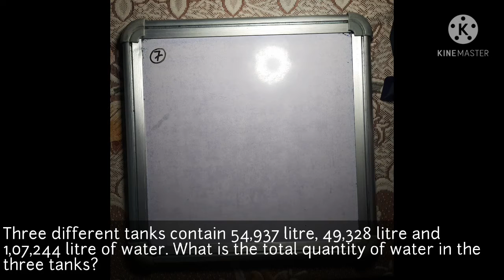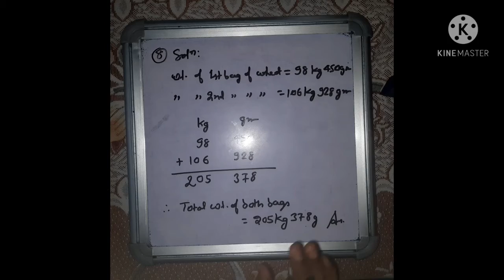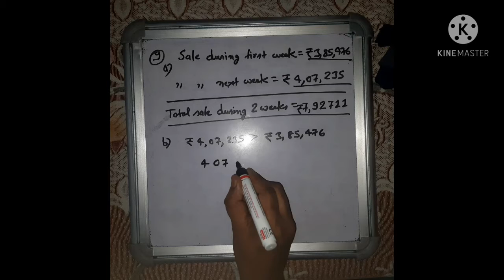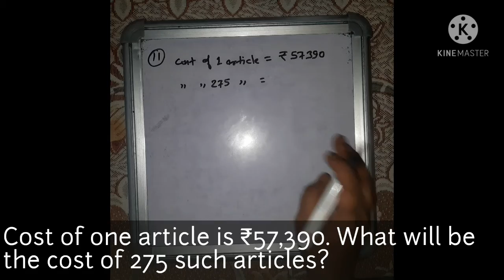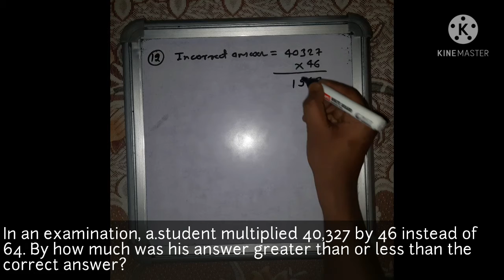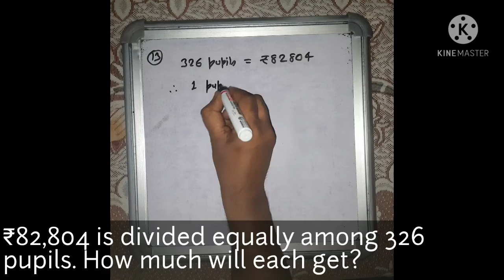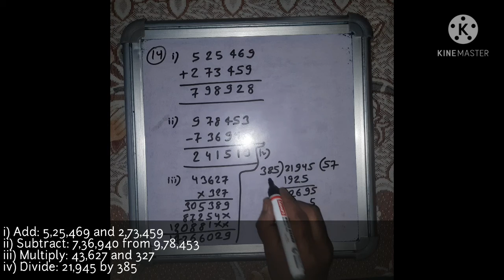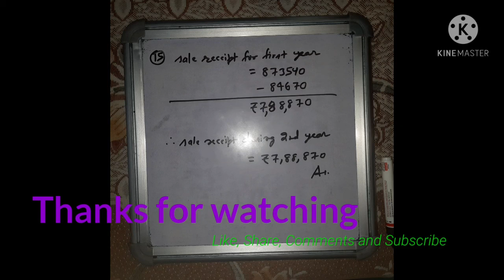Std VI maths Chap 1 Number System part 2